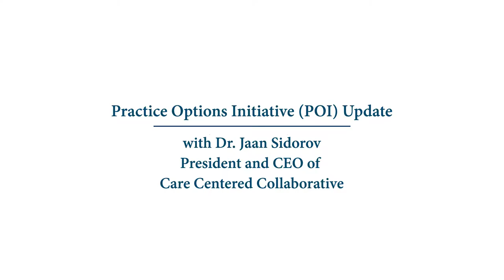Care Centered Collaborative Update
Dr. Jaan Sidorov, newly appointed President and CEO of Care Centered Collaborative, discusses Practice Options Initiative (POI) updates with Angela Boateng, PAMED's General Counsel.